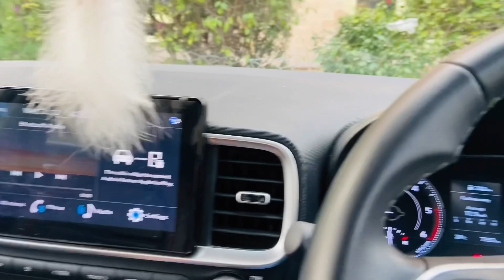Indian railways ne kiya late | Mandap hua ready | Foothills decor | Farmhouse trip | Rajasthani food